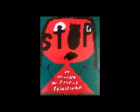Artracaille du 5 déc 2023 : Gaza - "un chant d'amour"- Cahuzac - le yacht de Jeff Bezos -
Le presse papier de l'émission Artracaille en ligne tous les mardis matins sur notre chaîne youtube